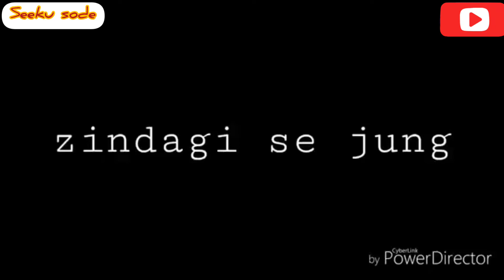Zindagi Se Jung Jeet Lenge Hum WhatsApp status video